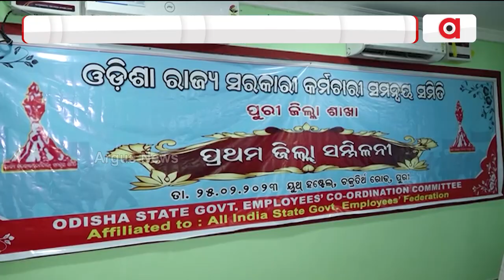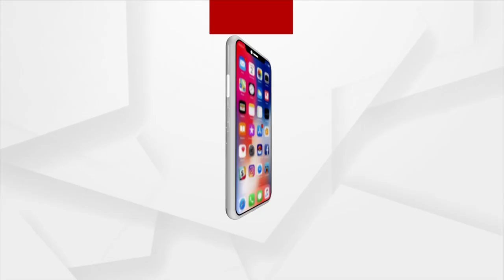Odisha State Govt. Employee Federation To Stand Against Odisha Govt For Various Issues